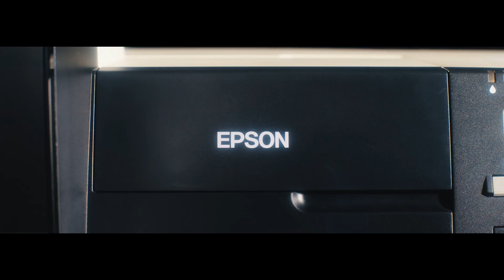엡손, 80년간의 여정ㅣEpson 80 year Journey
엡손이 태어난지 80년이 되었습니다.
숨이 멎을 듯 광활한 자연 속에서 시작한
깨끗한 스와 호수를 오염시키지 않겠다는 약속,
바로 엡손이 처음부터 지켜온 약속입니다.

𝔻𝔼𝕋𝔸𝕀𝕃𝕊 𝔽𝕆ℝ 𝕋𝕆𝕄𝕆ℝℝ𝕆𝕎
지속가능한 사회, 더 나은 내일을 위한 엡손의 디테일